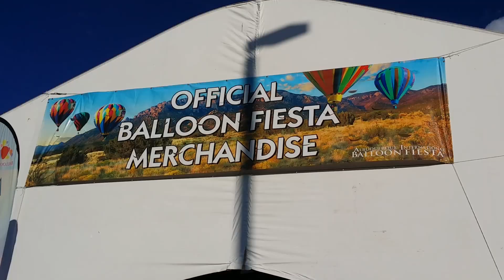Balloon Fiesta 2016